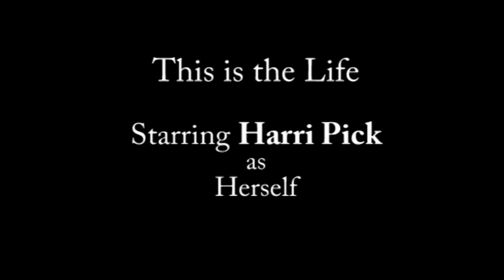Harri Pick - This is the Life (Amy McDonald cover)